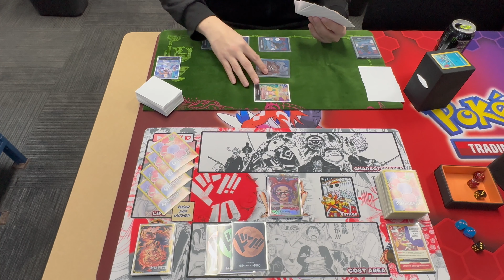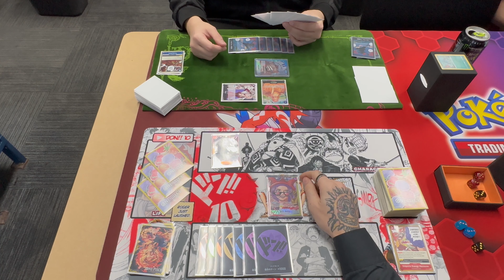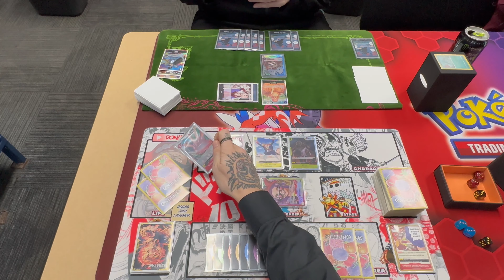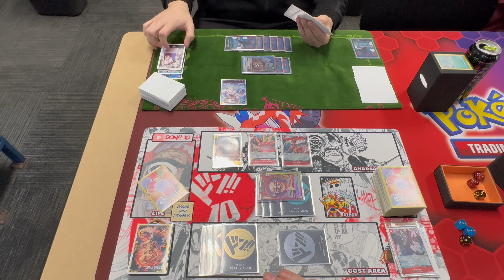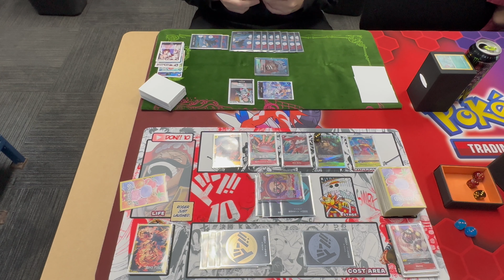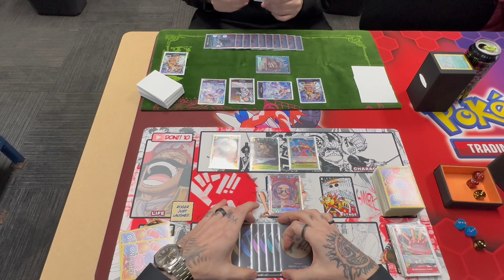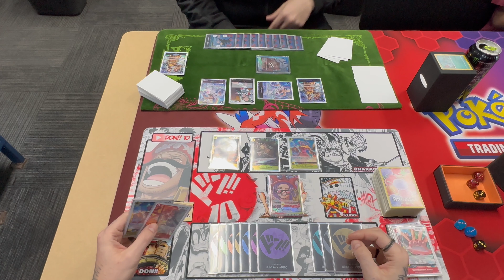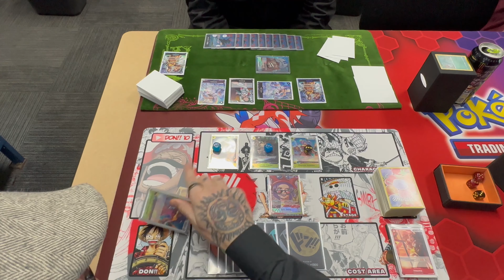Belo Betty vs Sakazuki | OP05 Meta | Last Betty Gameplay Video!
Belo Betty Deck List:
L - Belo Betty OP05-02
4 Satori OP05-105
4 Sanji OP04-104
3 Charlotte Smoothie OP03-110
3 Charlotte Moscato OP04 - 108
4 Emporio Ivankov OP05-04
2 Charlotte Cracker OP03-108
4 Karasu OP05-05
4 Lindbergh OP05-17
4 Morley OP05-16
4 Inazuma OP05-03
4 Koala OP05-06
3 Kuma OP05-11
4 Belo Betty OP05-15
3 Emporio Energy Hormone OP05-18